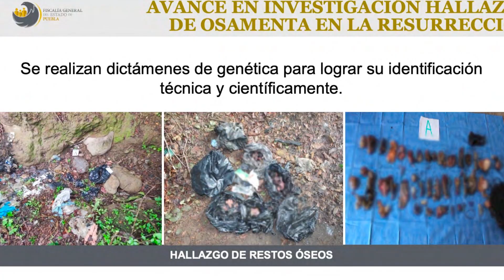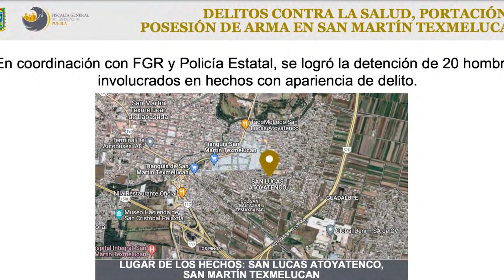Avanza FGE con diversos casos, como el del feminicidio de una mujer en La Resurrección.